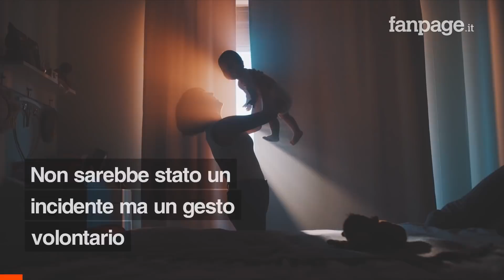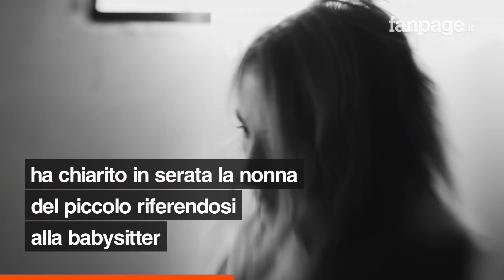Bimbo caduto dal balcone a Modena, arrestata babysitter: “Non aveva mai dato segni di squilibrio”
“Non aveva mai dato segni di squilibrio” ha chiarito in serata la nonna del piccolo riferendosi a Monica Santi, babysitter di 32 anni. La donna ora deve rispondere di tentato omicidio: non si sarebbe trattato di un incidente, né di una disattenzione, quel bimbo sarebbe stato fatto cadere intenzionalmente.